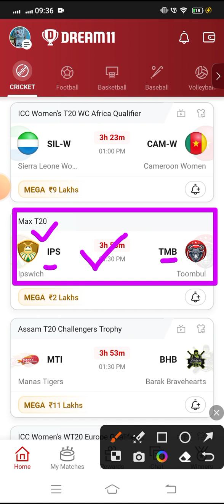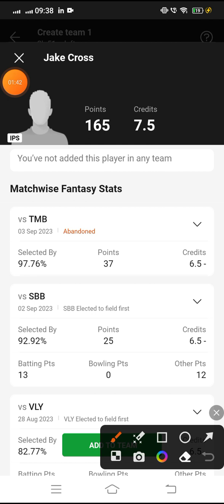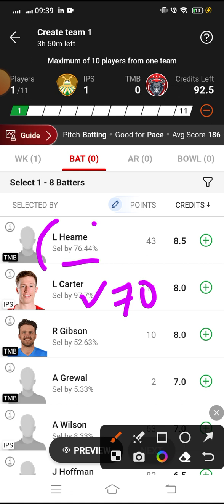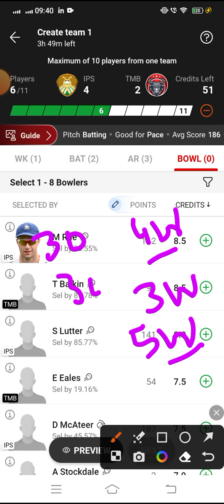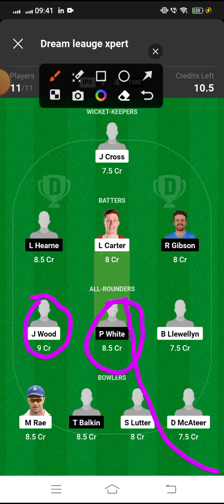IPS vs TMB Dream11 Cricket Match...Ipswich vs Toombul...Max T20...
*Your Quarries*

IPS vs TMB best playing XI
Grand league team for today's match
IPS vs TMB playing 11
Updates on playing 11 for IPS vs TMB
Latest news on playing 11 of IPS
latest news of playing 11 of TMB
IPS VS TMB best players
who will win match today
max T20 league match player playing today
IPS team squad
IPS VS TMB
IPS vs TMB max t20 league match dream 11 team 09sep.2023
IPS vs TMB Dream 11 cricket match